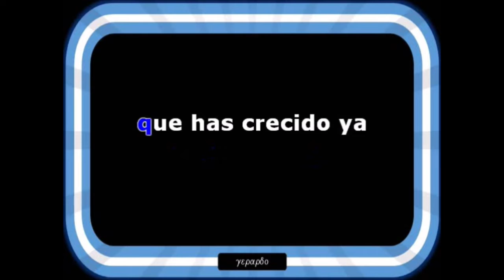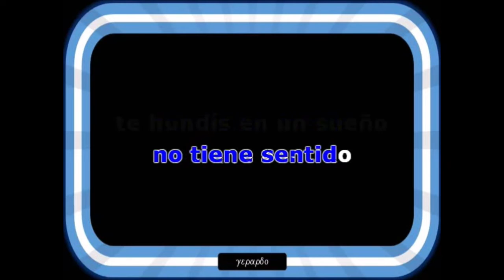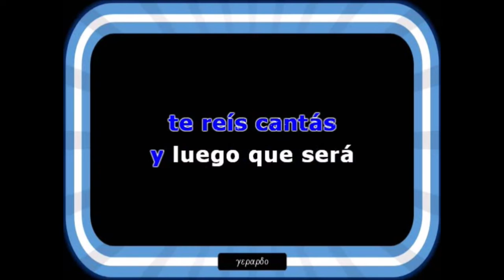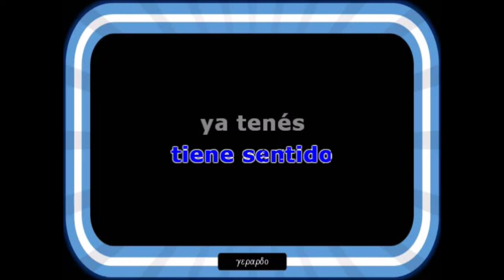Plus - Ya tenes por quien luchar - Karaoke